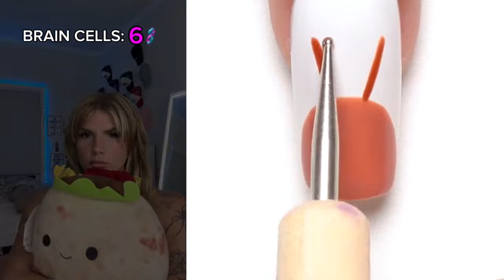👒 NAIL ART STORYTIME TIKTOK 2024 👠 Regal Nails @Bailey Spinn || POVs Tiktok Compilations #25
Hello friends!
Welcome to LP Bee Storytime